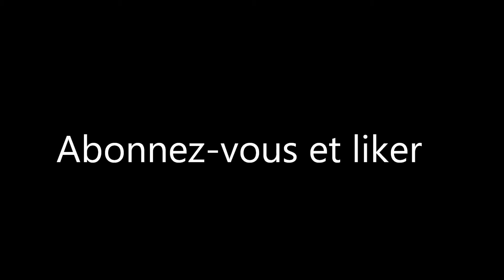ChezYOYO94 - Rayman Legends - Soluce Course dans le donjon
je vous retrouve sur Rayman Legends pour vous donner les soluces des ptitzêtres du niveau Course dans le donjon